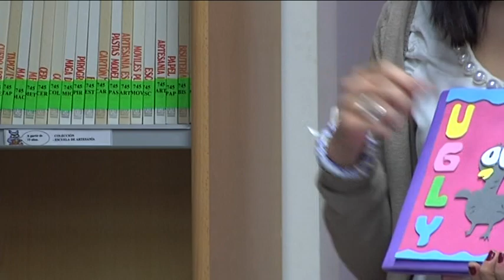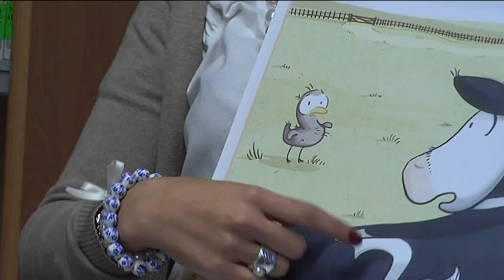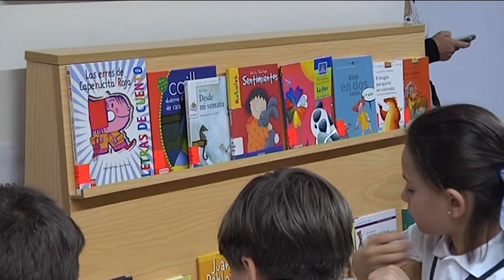INFORMATIVO Dia del Libro Visita a la Biblioteca. 23 04 2013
A lo largo de toda esta semana se está celebrando la Semana del Libro organizada por la concejalía de Cultura del Ayuntamiento de Villanueva de la Serena. Entre las actividades, una de las más importantes y que se viene realizando desde hace varios años, es la visita de los alumnos de Primaria de los diferentes centros educativos a la biblioteca municipal. Esta mañana la han visitado los alumnos del colegio San José. Así como el alcalde, Miguel Ángel Gallardo y el concejal de Cultura, Joaquín Pineda.

Dentro de esta visita, la actividad principal es un cuentacuentos en inglés que narran los monitores de la escuela municipal de inglés. Mª José Manchado es una de estas monitoras que les ha contado el cuento del "patito feo", "ugly bird" en inglés, con el que los pequeños han podido identificar animales y colores, incluso conocer nuevo vocabulario en inglés. Mª José destaca que el nivel de inglés es bueno ya que los chavales entienden muy bien y responden a las preguntas en inglés.

Además del cuentacuentos, los niños en la visita aprenden otras cosas como son las salas en las que se divide la biblioteca, cómo se colocan y clasifican los libros, y cuáles son las normas fundamentales en la biblioteca, como es hacer caso a los carteles y cuidar los libros. Muchos de estos niños son usuarios de la biblioteca a la que acuden con sus padres o abuelos.